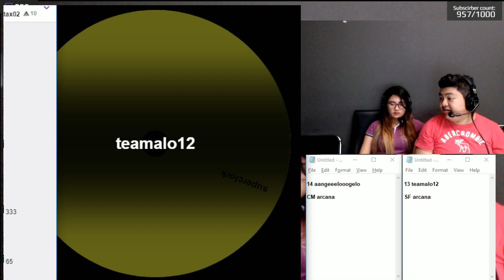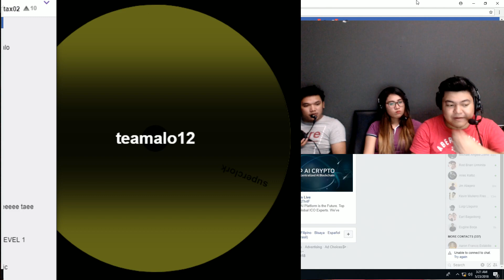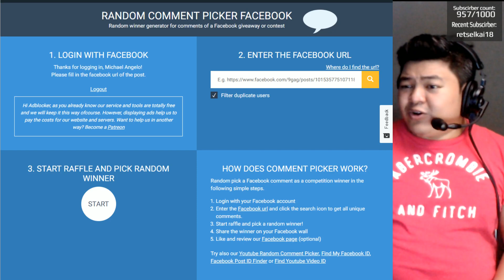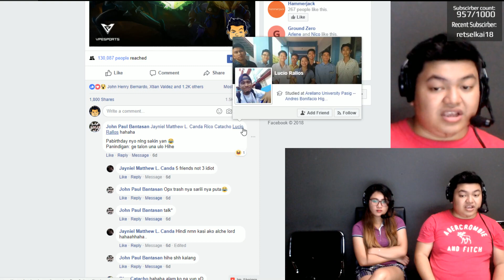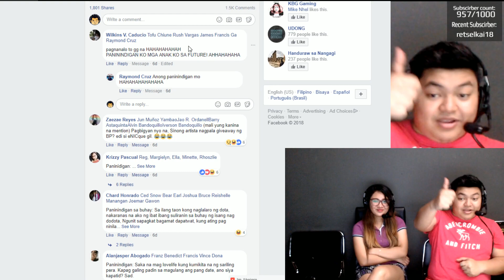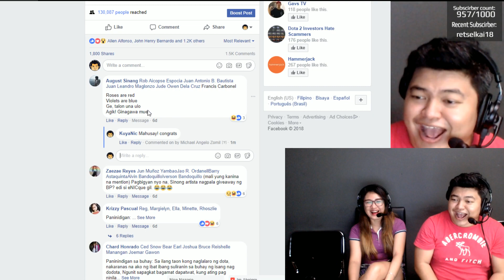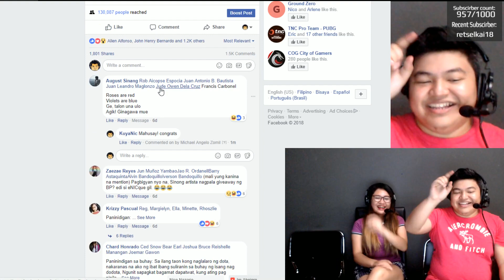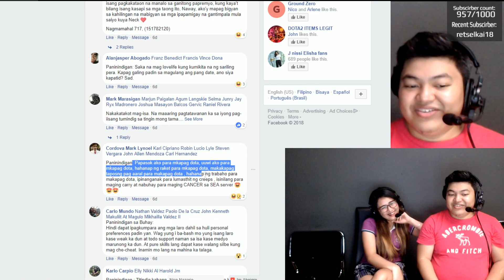Twitch Subscriber Giveaway Day 18 part 2